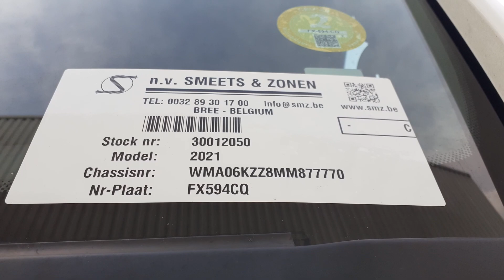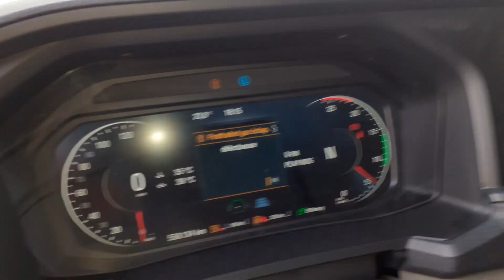smz.be Man TGX 18 510 stock 30012050